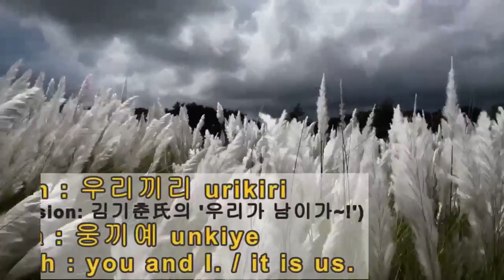시즌2-1) 우리끼리 ㅡ웅끼예 / 어부바 ㅡ 어웅바. Korean, Lakota. 2021-11-21.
'아님말고TV'가 새롭게 문을 엽니다.
2022년 범(호랑이, tiger)띠 해를
여러분들과 먼저 맞이합니다.

남은 한 달
가족과 더불어
아름다운 시간이 되시길
기원합니다.